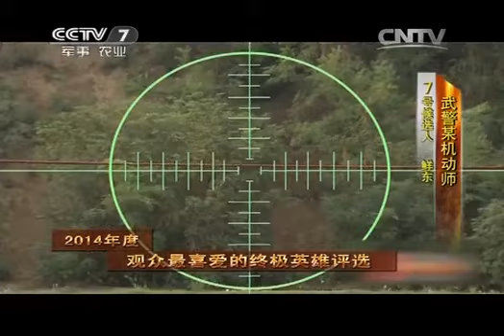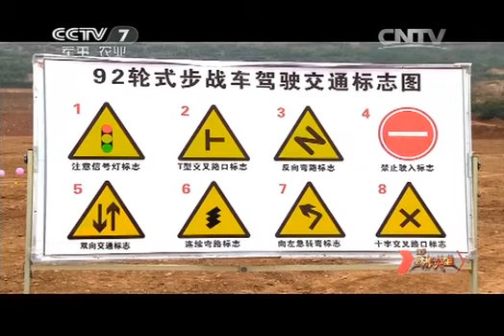20150104 谁是终极英雄 2014年度观众最喜爱的终极英雄评选（4）